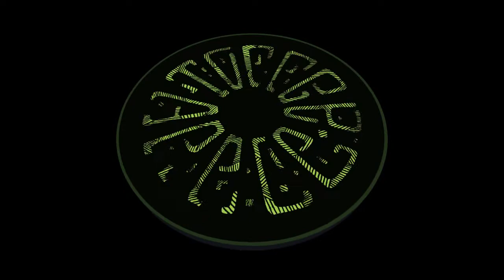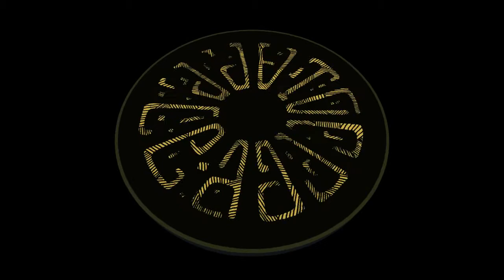Sully - Toffee Apple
released on Frijsfo Beats May 9, 2011

"Frijsfo Beats are proud to announce the latest single from UK bass badman, Sully, entitled 'Toffee Apple'. Picking up where his 2010 Keysound single 'In Some Pattern' left off, it sees the versatile pirate vibes-imbibed producer take purple synths and twist them into dizzying contortions. A rude drop roots the track firmly in UK soundsystem culture while a tough steppers beat drives it forward.

Sully is one of the most treasured yet under-celebrated producers in the UK today. Finding a space between 2step's swing, dubstep's edge and breakstep's drums, his versatile productions perfected styles and vibes four or five years before the 'future garage' movement had begun to investigate them. As the rest of the bass family are now embracing house, 2step, UK funky, purple synths and juke, Sully looks to have a big 2011 ahead of him. 'Toffee Apple' is the perfect sweetener." (Blackdown)

“Always watch for new Sully beats. It’s a good hobby. Either he will completely merk the whole idea of “future garage”, or make mind-bending, seasick lowrider beats like this.” ( wifey-ldn.com )